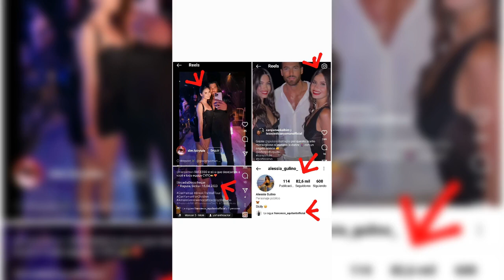CAN YAMAN NIGHTGIRLS ALESSIA GULINO/GIULIANA BATTAGLIA NIGHTCLUBS ITALIA ROMA,SICILIA,SARDEGNA FOTOS